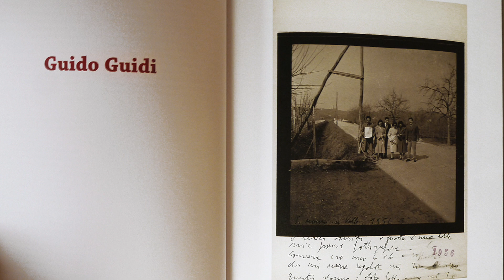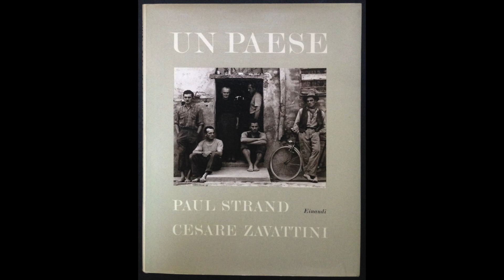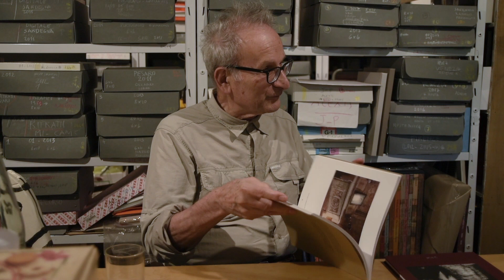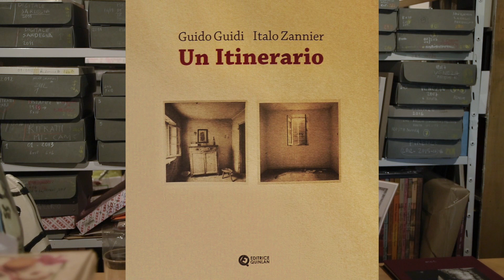Chiacchierata con Guido Guidi. (Prima parte)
Una chiacchierata tra Roberto Maggiori e Guido Guidi, in occasione dell'uscita del libro "Guido Guidi, Italo Zannier. Un itinerario", (Editrice Quinlan 2021).
L'incontro si è svolto nello studio di Guidi nel settembre del 2021.

Tra gli argomenti accennati nella conversazione:

Italo Zannier

William Eggleston

Carlo Scarpa

L'arte e la verità

Bellum vs Bellus, il concetto di "bello"

Il neopositivismo

"Un itinerario"

"Guido Guidi, Italo Zannier. Un itinerario" è un titolo esaurito e fuori catalogo, sono rimaste disponibili due o tre copie della prima edizione, firmate da entrambi gli autori, al seguente